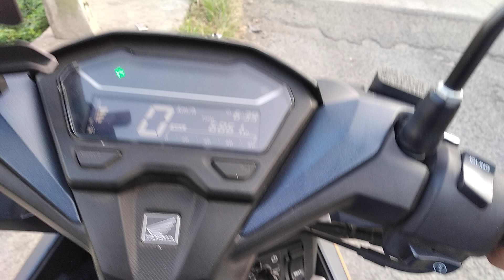JALAN LURUS TERPANJANG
jalan panjang
desa
jalanraya